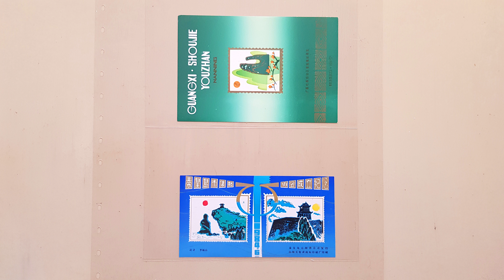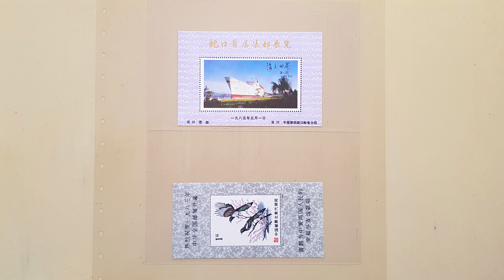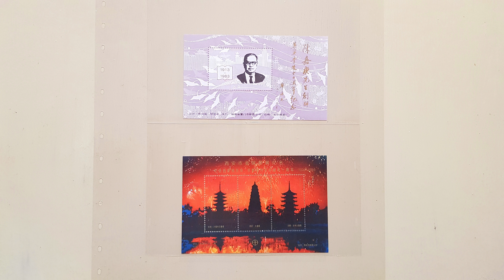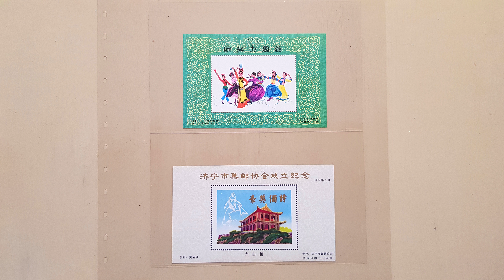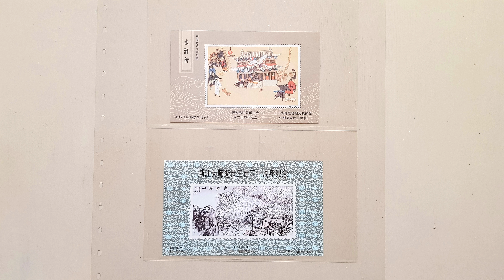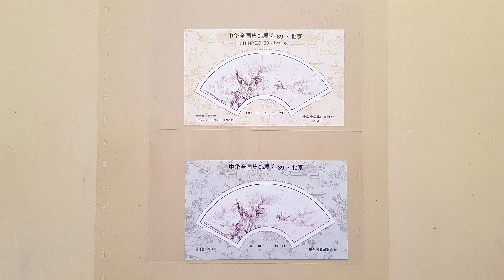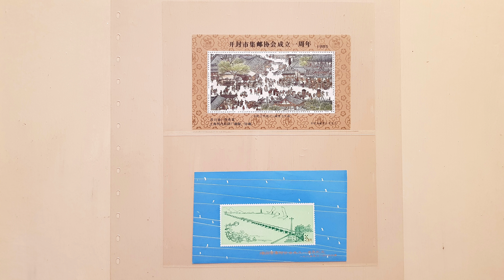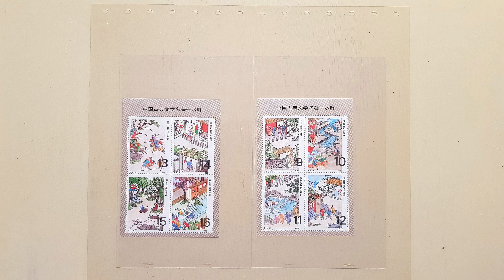A Mixed Collection of Souvenir Sheets from the People's Republic of China & Taiwan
In this video I'm showing you a mixed collection of souvenir sheets from the People's Republic of China & Taiwan.